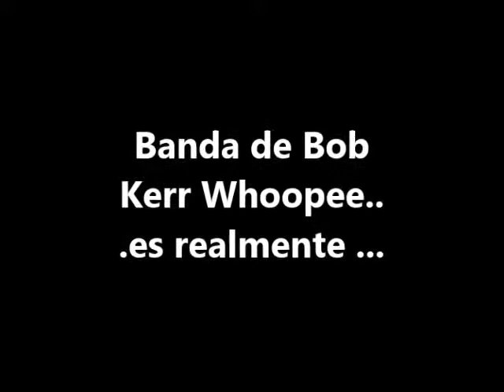TV Radio Miami - Escuche y vea 'La banda más loca del mundo...!"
Una banda de musicos geniales y llenos de humor y desparpajo...Musica para disfrutar con buen humor.

Realmente insolita y talentosa banda musical americana. Para disfrutar la buena musica hecha con genialidad y buen humor.